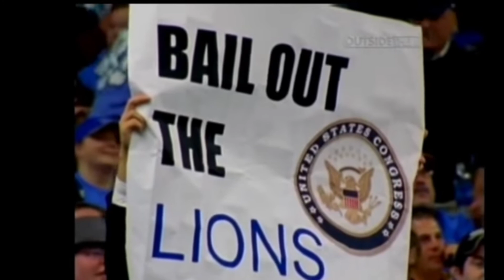Sell The Team : An INDICTMENT ON THE FORD FAMILY - Promotional Trailer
This preview is of a 2 part Episode which will show the history of ineptitude and Idiocy the Detroit lions organization has from top to bottom This weekend we will explore how Terrible the culture is and How bad the Ownership really is - from Physical to Financial tune in Saturday Night 8pm Eastern time